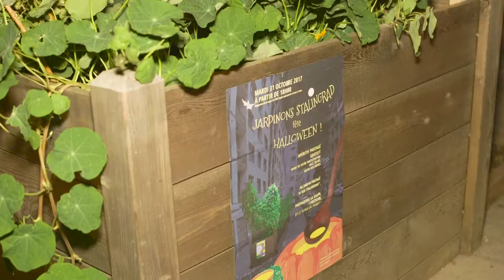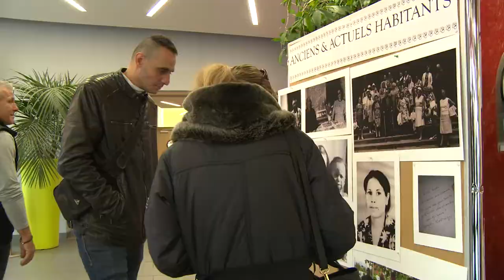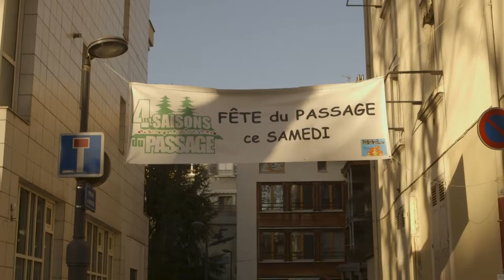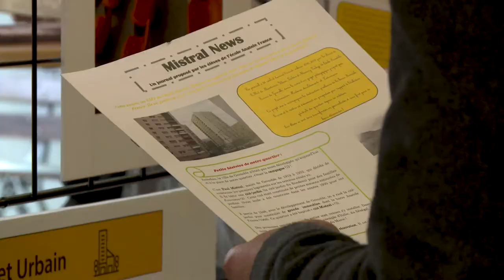Fonds de participation des habitants : présentation